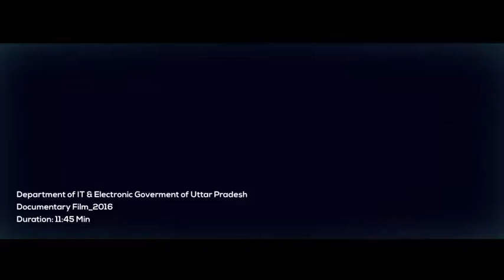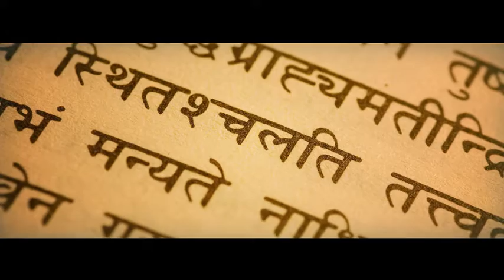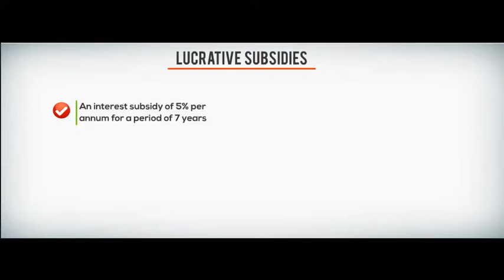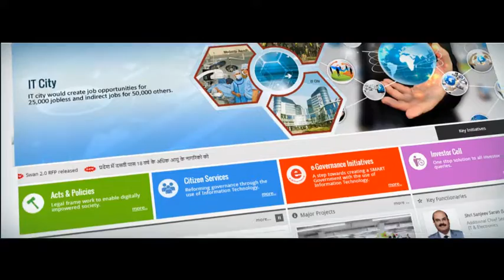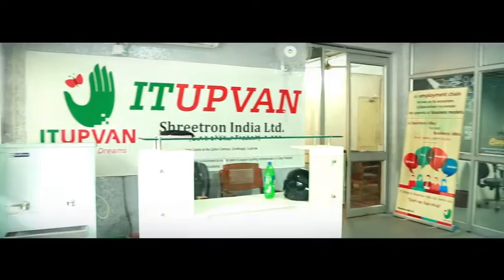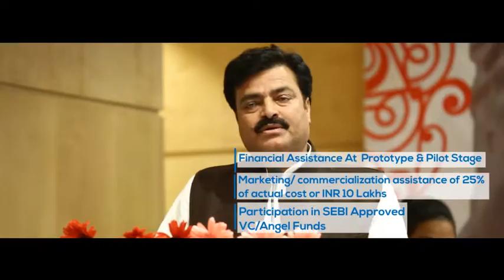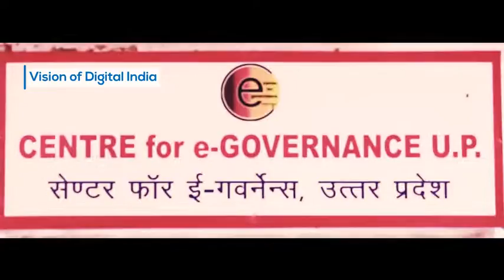Uttar Pradesh IT & Startup Policy Film 2016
Drone & DSL Footage: Vijay Studio / vijaystudiolko.com
ILNB Productions /ilnb.in/